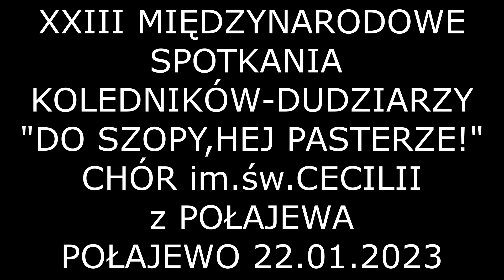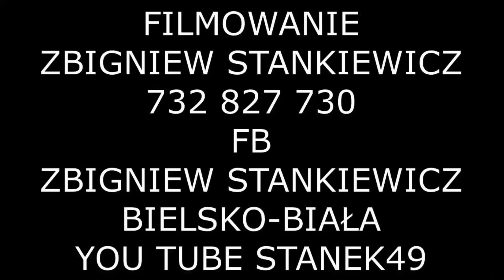STANEK49 *28* KOLĘDUJEMY CHÓR im.św.CECYLI -SPOTKANIE KOLEDNIKÓW-DUDZIARZY POŁAJEWO 22.01.2023